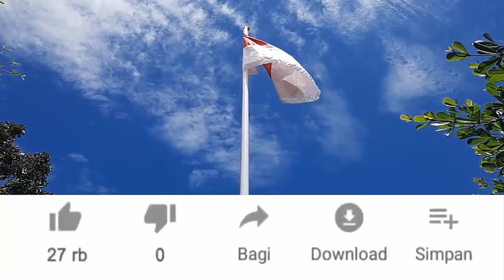HARTA KARUN di PULAU JAWA - SDA TERSEMBUNYI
Harta Karun Sumber daya alam yang masih disembunyikan Leluhur di Nusantara. Ada banyak sumber daya alam yang masih tersembunyi di Pulau Jawa. Gus Umar bahas Sumber Daya Alam yang berada di Tuban Jaw Timur.